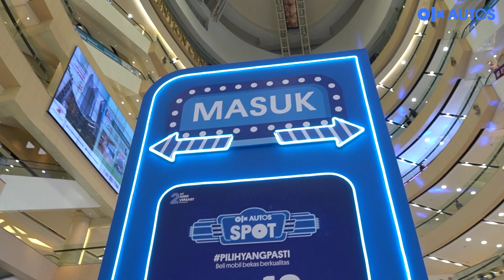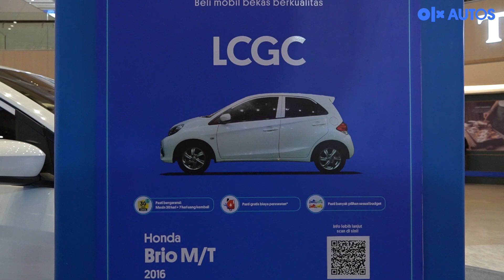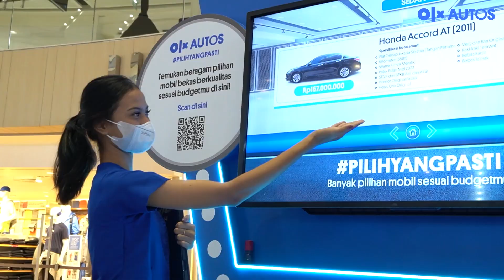OLX AUTOS SPOT TUNJUNGAN PLAZA SURABAYA